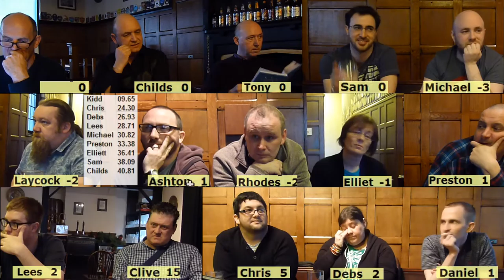LSQ 2016 01 02: British Championship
LightSpeed Quiz 2016 Tournament 1, Set 2, Tilts 3 and 4
Hosted by Tony Walmsley and Sam Roberts
To join in, type "LightSpeed Quiz" into facebook
OR TRY

I'm leaving these uncut, as the most of it is eminently watchable, but there are lots of scoring mistakes, notably my love for you all, especially Debs, meant I added instead of negged. Gotta catch 'em all! These will kick in on the final scores: I may have the question number wrong, but its about right
In my question set IChris will get a -1 instead of a plus 1 for Gary Linekar
Debs -3 instead of +3 (Tony Q 2, Q8 and Sam  c 8?)
Clive -2 instead of plus 2 (Tony 8. and Sam Australian Runner question)
Chris, - 1 instead of +1 (Tony Q3)
Daniel - 1 instead of +1 (Tony Q3)
Daniel - 1 instead of +1 (Tony Q8)
Childs 0 instead of -1 (Sam 5)
Laycock 0 instead of -1 (Sam 5) (This one I got wrong on so many levels!!!)
Daniel - 1 instead of +1 (18:42.)

I'm gonna put a real positive spin on this and say that it must give you heart to realise that even I occasionally make mishtakes, and that, it's like two comps for the price of one, the one on the day, and the TV one!!!. Really love it. Sorry for the fuck ups.